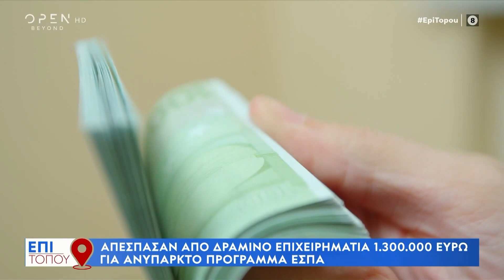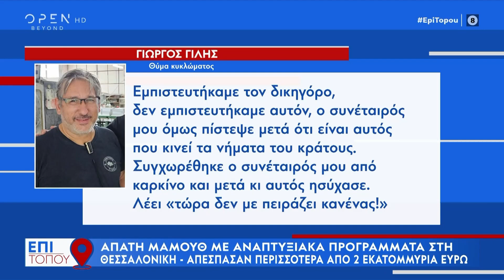Ο κατηγορούμενος σύζυγος της πρώην Σταρ Ελλάς προσπάθησε να "αρπάξει" οικόπεδο φιλέτο στη Μύκονο!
Ρεπορτάζ: Νίκος Νικολετάκης
Νέα στοιχεία έρχονται στο φως της δημοσιότητας για την
δράση του φερόμενου κυκλώματος που σύμφωνα με το
κατηγορητήριο θησαύριζε από φορολογικές απάτες σε βάρος
του Δημοσίου και της Ευρωπαϊκής Ενωσης.
Ο γνωστός επιχειρηματίας, σύζυγος της πρώην Στάρ Ελλάς, που
φέρεται να είναι ο «εγκέφαλος» της σπείρας, επιχείρησε να
οικειοποιηθεί με παράνομες μεθόδους ένα οικόπεδο- φιλέτο
στη Μύκονο.
Το ακίνητο, έκτασης 5 στρεμμάτων βρίσκεται στη θέση
«Φράγκου Μαράθι» και ανήκει σε γνωστό έμπορο
αυτοκινήτων.
Ο επιχειρηματίας κατέθεσε μήνυση σε βάρος πέντε προσώπων
και κατά παντός αγνώστου φυσικού αυτουργού και
συμμετεχόντων.
Όπως καταγγέλλει, ένας 64χρονος, για λογαριασμό του οποίου εργαζόταν, τον έπεισε με δόλιο τρόπο να τον εξουσιοδοτήσει ώστε να πουλήσει για λογαριασμό του το οικόπεδο φιλέτο στη Μύκονο.
Ο καταγγέλλων είχε συμφωνήσει, όταν πωληθεί το ακίνητο να
εξοφληθούν πρώτα τα 85.000 ευρώ που όφειλε στον ΕΦΚΑ και
στο δημόσιο λόγω ΕΝΦΙΑ.
Ο 62χρονος που είχε την εξουσιοδότηση είναι γνωστός
εκκεντρικός μπον βιβάν της Αράχωβας και φέρεται να
εμπλέκεται σε δεκάδες υποθέσεις απάτης!

Σύμφωνα με το δικαστήριο χρησιμοποίησε πλαστή
φορολογική ενημερότητα με την οποία το θύμα φερόταν να
μην έχει οφειλές στο δημόσιο.
Με τον τρόπο αυτό πώλησε το ακίνητο σε νεοσύστατη εταιρία
που δημιούργησε ο επιχειρηματίας σύζυγος της πρώην Σταρ
Ελλάς.
Η εκπομπή ΕΠΙ ΤΟΠΟΥ αποκαλύπτει στοιχεία για μία άλλη σπείρα η οποία άρπαξε πάνω από 2 εκατομμύρια ευρώ από τα θύματα της τάζοντας συμμετοχή ανύπαρκτα ευρωπαϊκά προγράμματα.